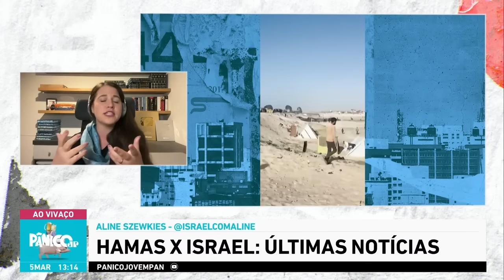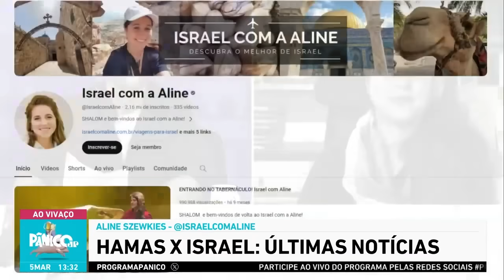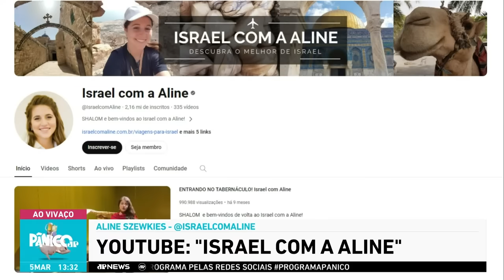ALINE DE ISRAEL ATUALIZA SOBRE A VIDA EM MEIO À GUERRA CONTRA O HAMAS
Aline Szewkies, do canal 'Israel com Aline', traz atualizações sobre a guerra entre Israel x Hamas e conta como é viver em meio ao conflito. "O sentimento aqui é de força interna [...] nesse momento de tantos ataques externos, nós estamos nos unindo ainda mais".